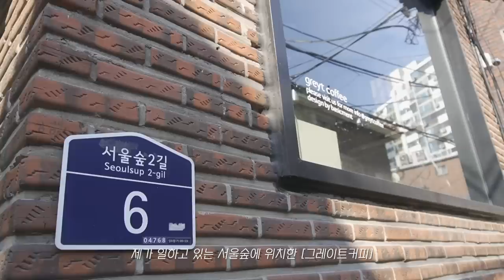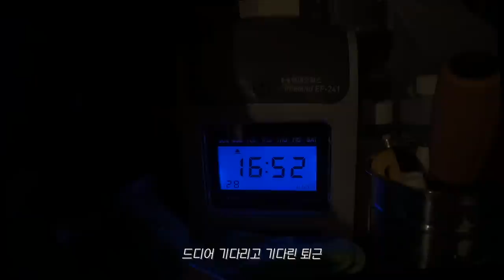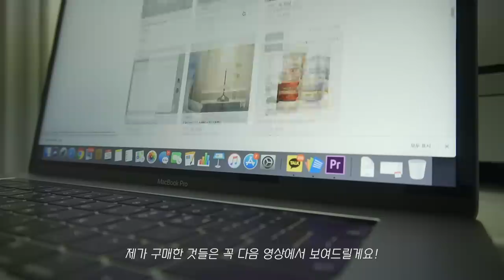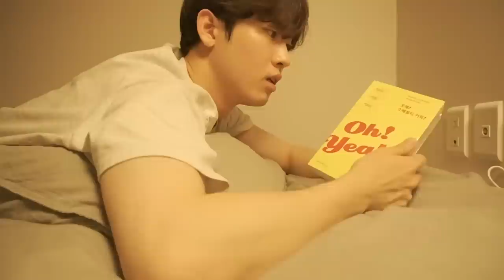SUB)카페알바생의 24시간 브이로그 / 아침부터 저녁까지 대학생의 하루일상 / A day of a university student : cafe vlog / 소니 A6400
안녕하세요 원두 여러분 홍준입니다:)
오늘은 오랜만에 카페알바 영상을 가져왔어요!
저도 좋아하고 원두 여러분도 많이 좋아시는 영상 말모~ㅎㅎ
그리고 구독자 이벤트도 가져왔습니다 고정댓글 확인해주세요!
Hello, my international fans!
Today, I filmed a video cafe vlog.
Thank u for watching and I'm always checking your comments.
* 자막 번역에 도움이 필요합니다. 링크로 들어가시면 번역지원이 가능해요!
   I need your help in translating some subtitles.
*이번 영상 촬영은 소니 미러리스 카메라 a6400으로 촬영했습니다*